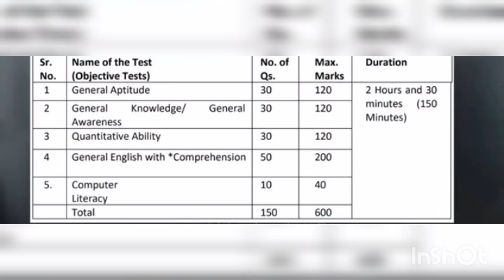New Govt.job 2023 EPFO SSA Recruitment 🥳